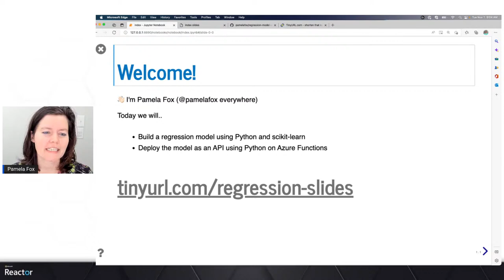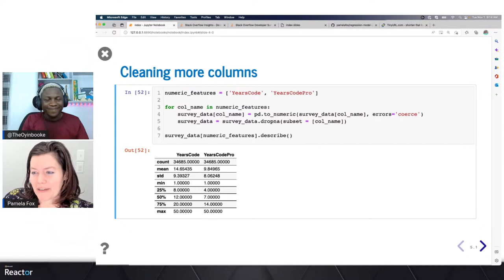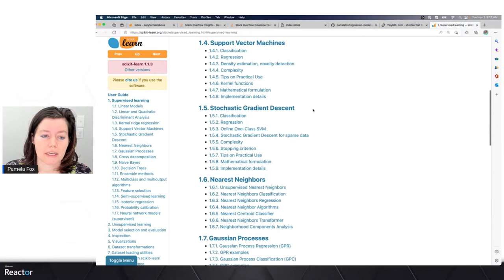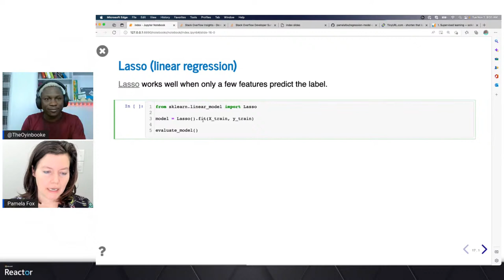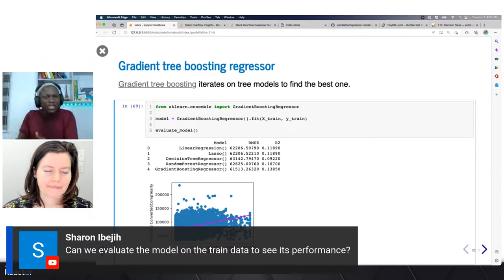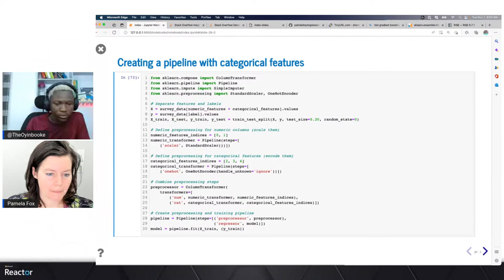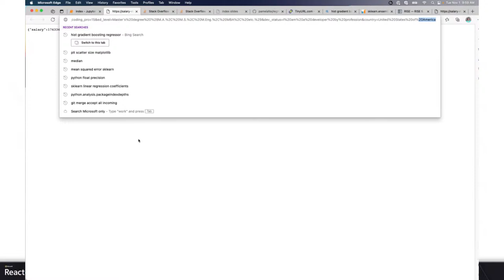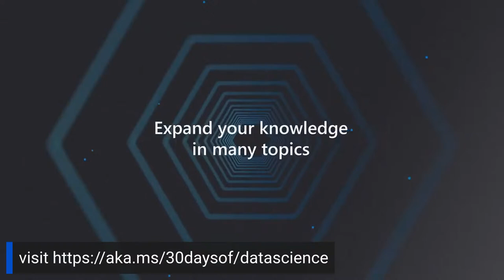Create a regression model and deploy it to Azure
This is part of the 30DaysOfDataScience. In the series we will go from understanding the Python language to working with real life data and finally creating Machine Learning models both on Azure and in Python.

What is the session about?
Regression models can help determine the relationship between variables. This type of model can predict values such as length, temperature, or age, thus uncovering relationships between variables as it analyzes data points. Join us and build an end-to-end regression project to make prediction.

This session is for students, early career and professionals who are interested in setting themselves up to starting working with Data Science using Python

After this session you will be able to build an end-to-end Machine Learning Solution

Speaker: Pamela Fox

[eventID:17377]